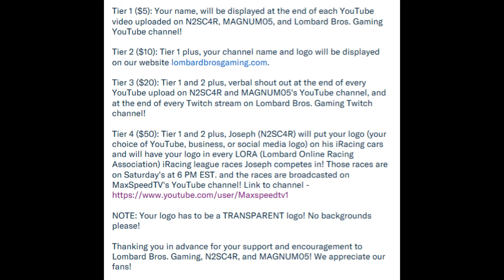WE STARTED A PATREON!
PLEASE WATCH THE ENTIRE VIDEO TO UNDERSTAND THE REASONING TO THIS PATREON AND HOW YOU CAN HELP OUT! YOU WILL BE REWARDED IF YOU CONTRIBUTE!

Correction: Tier 1 contributors will appear in description on every video uploaded on Lombard Bros. Gaming YouTube channel until November 1st. We will begin adding contributors names at the end of videos on LBG YT channel on November 1st.

Names will still appear at the end of every YouTube upload on N2SC4R and MAGNUM05's channel!

- Lombard Bros. Gaming started a Patreon for any of you to contribute and help continue the growth of Lombard Bros Gaming! We want to keep this company going for as long as we can and we can't do it without your help. We want to continue to bring smiles to all ages and build friendships to online gamers who may have disabilities, illness, and troubled lives. We also started this Patreon in memory of my father who helped start Lombard Bros. Gaming! We want to continue LBG in honor of my father and make him proud to keep this company going! I know from above he is very proud of all the support you've given to my family and everyone at Lombard Bros. Gaming!

It would be very much appreciative if any of you are able to contribute and help out the growth of Lombard Bros. Gaming. If you're not able to help out in any way, no worries and don't feel bad. If you happen to contribute but have to drop out at anytime, it's not a problem at all. Your support means more to us and everybody at Lombard Bros. Gaming than for you to contribute in this Patreon!

If you do contribute, you will be rewarded for picking one of the following 4 tiers we added to the Lombard Bros. Gaming Patreon! Please watch the video or click on the LBG Patreon link to read and find out what rewards you receive for picking one of the following tiers!

If you do contribute, we want to thank you in advance for your support and encouragement to Lombard Bros. Gaming!